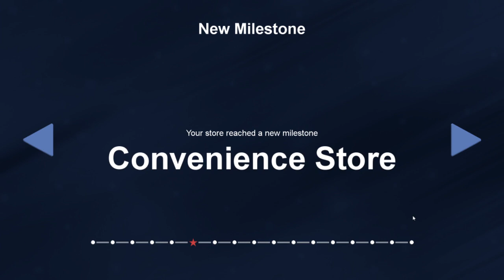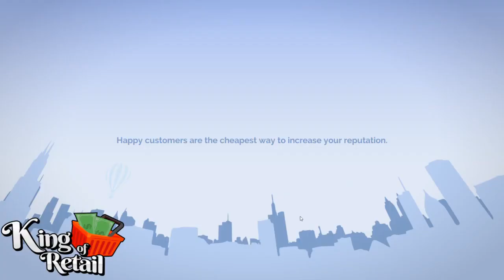Thieves, guards, and corporate espionage oh my!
Part six of the February 17th King of Retail livestream!